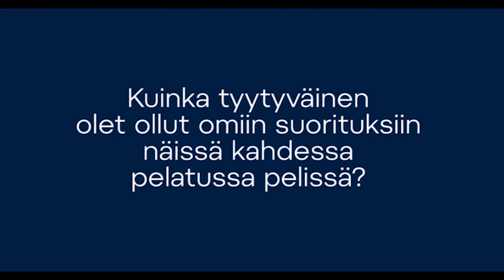”Miten maalisi Venäjä-pelissä syntyi, hyökkääjä Teemu Turunen?”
Mitä ajatuksia Venäjä-pelistä? Missä mielestäsi tapahtui eniten kehitystä verrattuna Tshekki-peliin? Kerro vähän omasta maalistasi? Kuinka tyytyväinen olet ollut omiin suorituksiin näissä kahdessa pelatussa pelissä?  Kuinka vapauttavalta tuntui tämän päivän onnistuminen? Suomen kolmannen maalin Venäjää vastaan iskeneen Teemu Turusen haastattelu ottelun jälkeisessä mediatilaisuudessa.